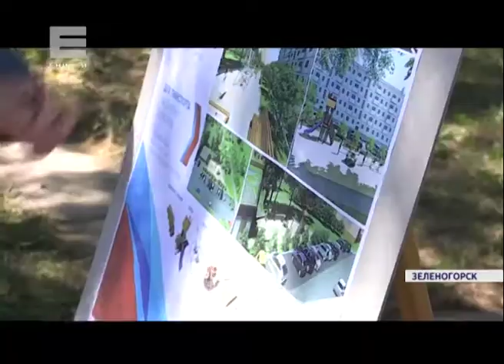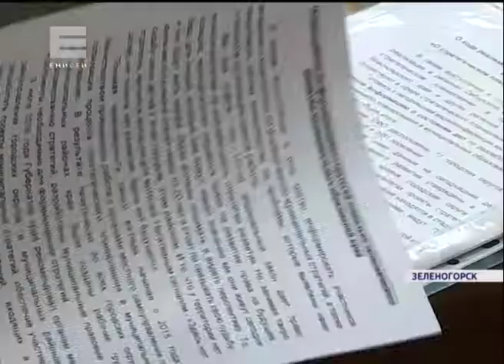Депутаты Заксобрания края провели выездное заседание в Зеленогорске